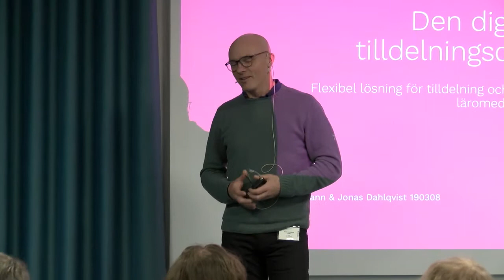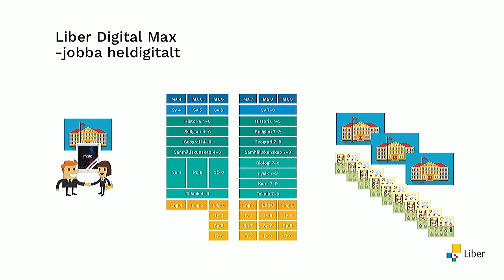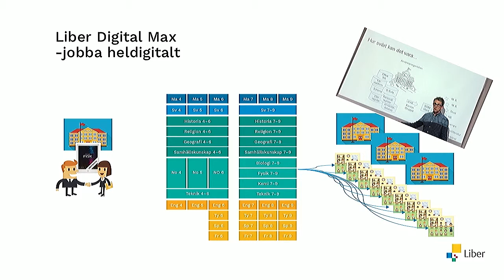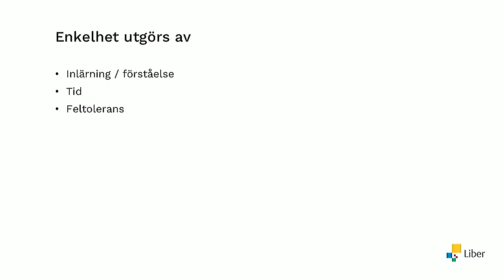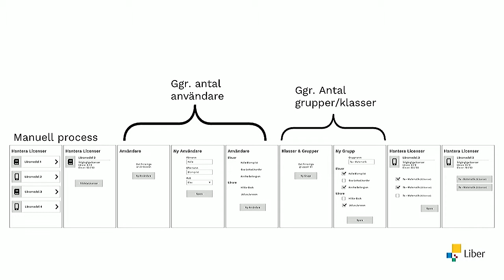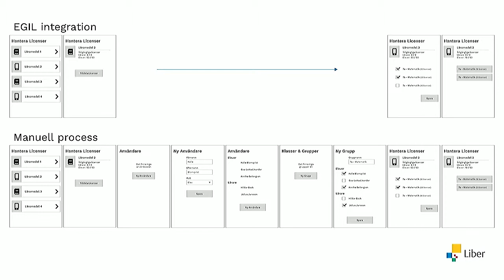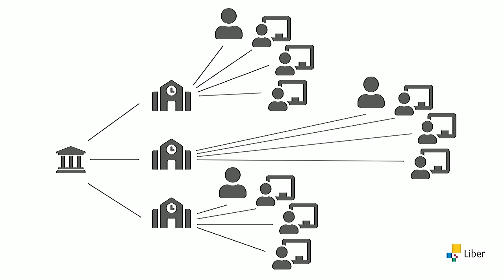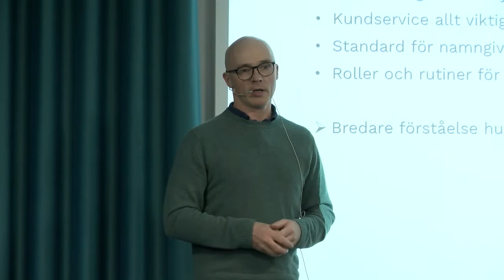Digital tilldelningscentral – en pilot från Liber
När kontoprovisionering är löst är tilldelning fortfarande en utmaning. Liber delar med sig av sina erfarenheter och visar hur tilldelning av läromedel kan bli enklare och effektivare. Tobias Buchmann och Jonas Dahlqvist från Liber presenterar.